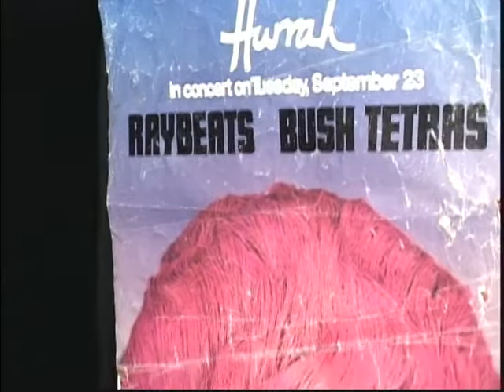Messing Around with Charlie Messing Show #67 Henry Thomas Eric Satie Woody Guthrie Charlie Poole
Henry Thomas' classic "Fishing Blues", then Charlie Poole's "Old and Only in The Way", which is written by PJ Downey and LT Billings.  Then Mae West's "I'm No Angel", sorry I don't know the writer - I'll look it up.  Then Eric Satie's fantastic tune from about 1886, "Gnossiennes #5".  Then a tune I put together in 1976 - Woody Guthrie had a book of unpublished tunes and poems and writing called "Born to Win". I wrote the music to "Dance a Little Longer".  The Guthrie family is welcome to half the rights, if it ever makes a dollar.  Or if they ever hear it.  It came out good...